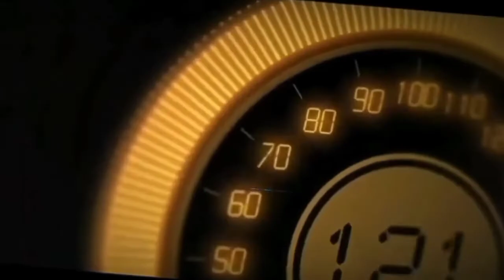MODIFIKASI HONDA MOBILIO GANTI VELG RING 17 + BAN 205 45 R17 ACCELLERA